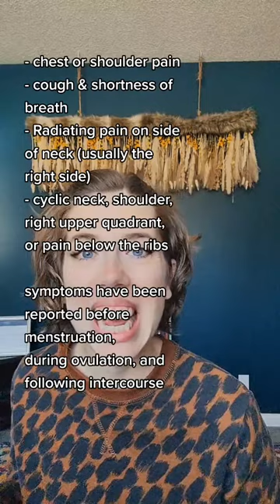Thoracic Endometriosis, signs of Endometriosis in the lungs and diaphragm.